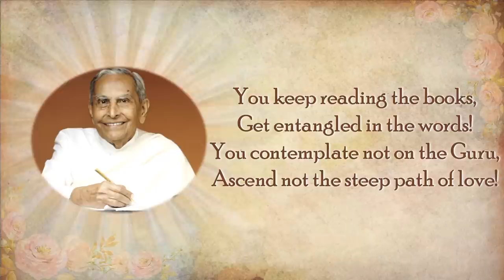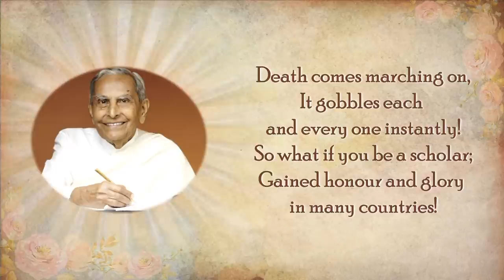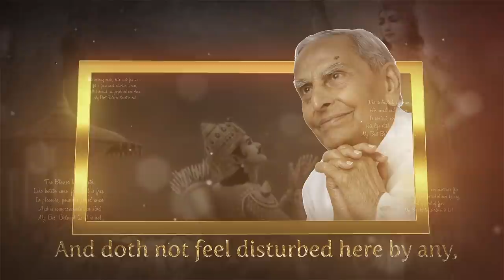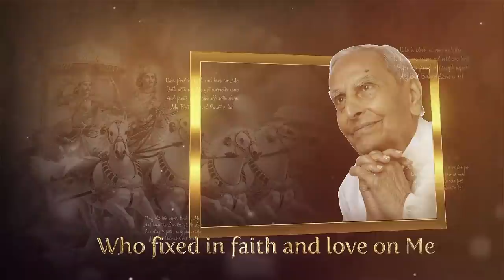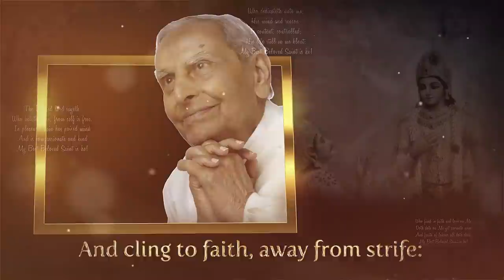TRANQUIL TUESDAYS | LIVE Kirtan & Meditation on Krishna (Part 3) - Aug 25, 2020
Ecstatic kirtans by singers Shashank Ombhase, Tushar Deshmukh and Jagathi Dhanak followed by Dada Vaswani's meditation on Krishna and his message (Part 3) at time stamp - 39:12.

Kirtan is one of the best ways to start meditation. It helps bring our scattered mind to a point of inner focus.

This meditation helps us draw closer to Lord Krishna and feel His love, feel His presence. This session was held on YouTube LIVE on August 25, 2020. Experience the benefits of mix of kirtans by guest singers & guided meditation by Dada Vaswani in English. Tranquil Tuesdays are held every week from 6:45 pm to 7:45 pm.